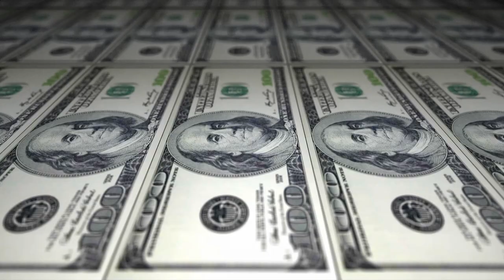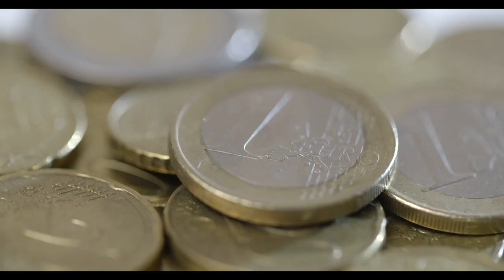LET THEM - COsTA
Let them

Let them drink
Let them live
Let them breed

Let them bring flowers to your grave

Let them buy
Lets them sell
Let them change
Let them bully with the money

Let them drink
Let them live
Let them breathe

Let them buy
Lets them sell
Let them change

Spectator when you're dying
Crawl when you are fucking
Cry when you are shouting

Stop in the name of crawling father
(Stop in the name of crying father)

I am the life and I am sending to much

Crawling the follower
I am sending a (line) lie

When and where will you find a day

won't you care ?

Let them scream
Let them shout
Let them fight

Let them call you by the name

let them hold the silence of the man (men)

...upon with JESUS

Let them drink
Let them live
Let them breed